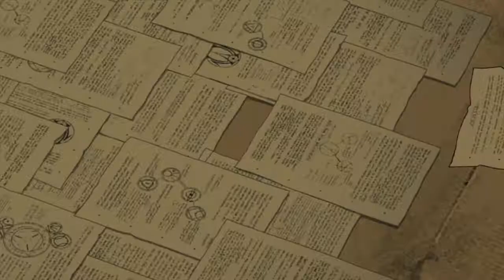FullMetal Alchemist: Brotherhood Bloopers (1080p)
Spoilers! so.
Skip to :50 if you dont want to see intro video
Here is a collection of Bloopers from the show, Enjoy!
0:52 Van and Greed 'Kissy'
1:10 Ordering food
1:19 Sexual Ishbal
1:30 Ground Control
1:40 Push you off the roof
1:56 Armstrong Pep
2:13 Chimeras F*cking Sweet
2:20 Sense Directions
2:34 Hey Ling
2:40 Beer
3:02 Flowers
3:15 Parting
3:36 Explode Face
3:48 Door
4:00 He isn't coming back
4:13 I'm trying to save your life asshole!
4:29 AAAAAAAAAAAAAAAAAAAAAAAAAH :3
4:29 Captain Buccaneer
5:08 Scar what's your real name?
5:23 Hmmmmmm
5:33 Call me anything
5:49 Human Transmutation
6:02 Chimeras Shit
6:10 Scooby Doo
6:25 Shirt
6:40 Shake Weight 10/7
7:00 Greed Kiss
7:04 F*CK HIM UP!
7:12 Legs and Arms
7:23 Stew
7:33 End